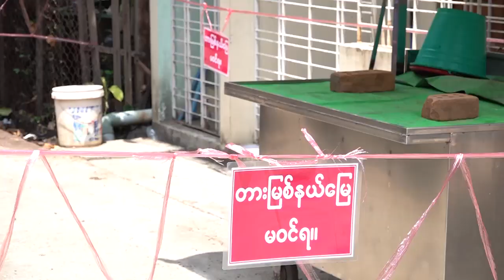လှိုင်သာယာမြို့နယ်ရှိလူဦးရေ၁၀သိန်းကျော်ကို COVID-19 ရောဂါလက္ခဏာရှိ၊မရှိ လိုက်လံစစ်ဆေးပေးမည်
လှိုင်သာယာမြို့နယ်တွင် နေထိုင်သူများနှင့် စက်ရုံ၊ အလုပ်ရုံများတွင် လုပ်ကိုင်နေသူများအပါအဝင်လူဦးရေ ၁၀သိန်းကျော်ကို မေလ ၁၆ရက်နေ့တွင် တိုင်းကျန်းမာရေးအဖွဲ့နှင့်ပူးပေါင်းကာ  COVID-19ရောဂါလက္ခဏာ ရှိ၊ မရှိ လိုက်လံစစ်ဆေးပေးသွားမယ်လို့လှိုင်သာယာမြို့နယ်၊တိုင်းဒေသကြီးလွှတ်တော်ကိုယ်စားလှယ် ဦးမြတ်မင်းသူက ပြောသည်။

 တည်းဖြတ် / တင်ဆက် - ဆုမြတ်မေဇော်